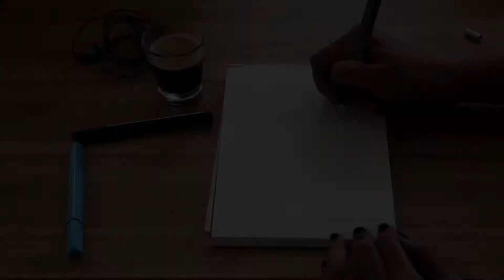WIAAF FINAL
School assignment.

I plan on making more changes in a few months.